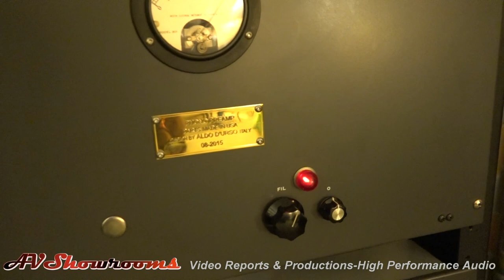DeJa Vu Audio, Western Electric, RM 1, Capital Audiofest